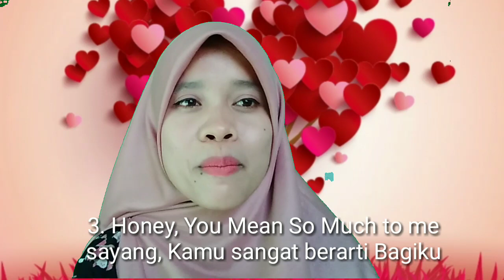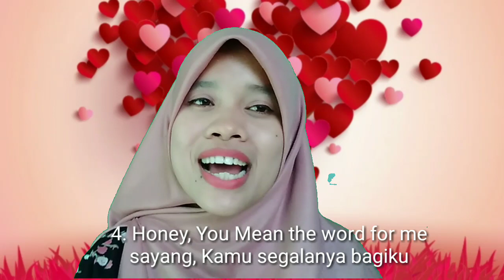Expression of Love Part 2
The biggest Important in English is Speaking Practice, why Like that?, yeah, because practice or try applied the languege in your daily is the brilliant way to improve your english speaking quality. So,let's start to begin practice english speaking.
In this channel we always present the subjest of enhlish language that help you to train and learn of speaking, writing, listening, reading, grammar or tofl.
In this video we present Expression of love in English. How do you explore your feeling in Love.Let,s to watch this video and stay suppor aou channel @Riyadah Course